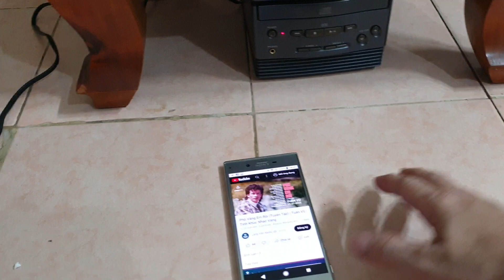Cặp Loa Mini Teac Giá 360k